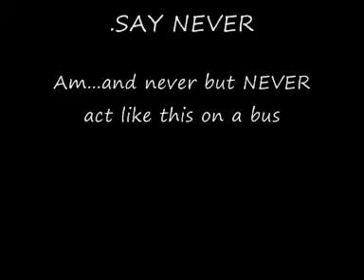AFTER WATCHING NEVER SAY NEVER 3D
באוטובוס אחרי הפרימיירה של ג'סטין ביבר - נבר סיי נבר ! 3D.
בד"כ אנחנו פחות מטרידות :$